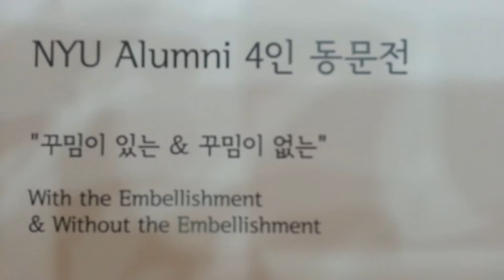Pink Gallery 핑크갤러리_35_ Todd Holoubek, Jaesook Lee, Changmin Lim, Grace Rim : Jul.6-Aug.16,2013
꾸밈이 있는 & 꾸밈이 없는 WIth the Embellishment & Without the Embellishment
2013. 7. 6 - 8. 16

1 이재숙 Jaesook Lee_4X6J6076_교회 2012_each $450-$650_45만원-65만원

2-1임창민a_space_with_windows_jeju2_Mixed_media_45X52cm_$3,500_350만원

2-2임창민a_space_with_windows_jeju2_Mixed_media_45X52cm_$3,500_350만원

3 Todd Holoubek_OK_Lenticular Print mounted on acrylic_aluminum frame_ W77.61cm x H43.64cm_2013_ copy_$1,000_1백만원

4 Grace Rim_Wings 12 _73x51cm_26x29 In_ Mixed Medium_2012_$4,000_400만원